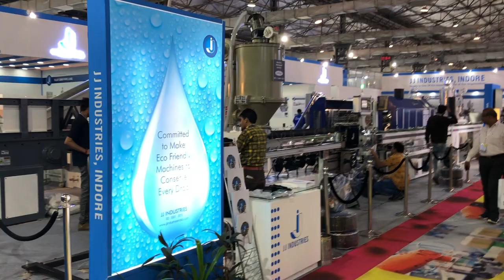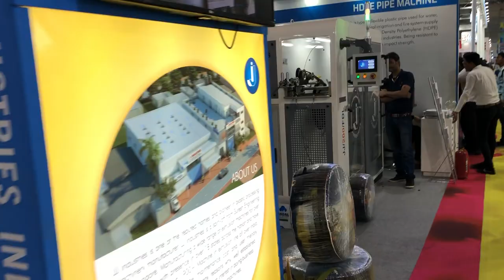200 Mtr/Min. Flat Drip Pipe Production Line - Exhibition Video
Model: JJ/200/FDL
Product: Flat Drip Irrigation Pipe Line
Line Speed: 200 Mtr/Min.
Production Capacity: 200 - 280 Kg/Hr.
Pipe Diameter: 12/16/20 MM
Pipe Wall Thickness: 0.2 to 0.8 MM